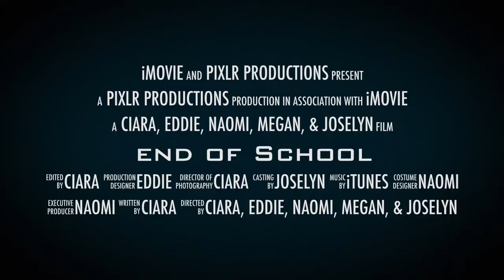End of School